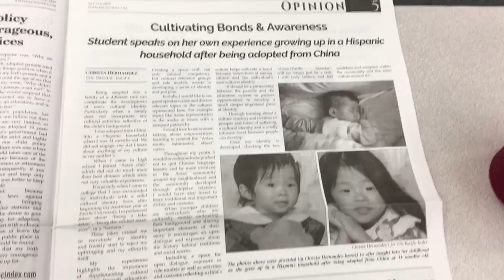International Adoption Ethics